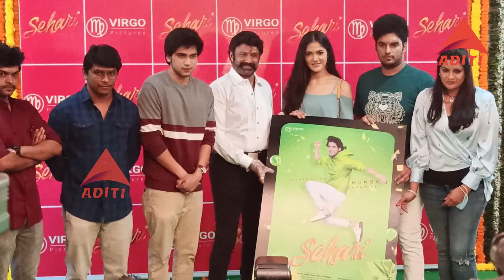# Sehari Movie" First Look Launch Event Nandamuri Balakrishna|| Aditi tv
Socio-Cultural,
High-quality Medicare,
"Sehari Movie" First Look Launch Event -LIVE | Nandamuri Balakrishna